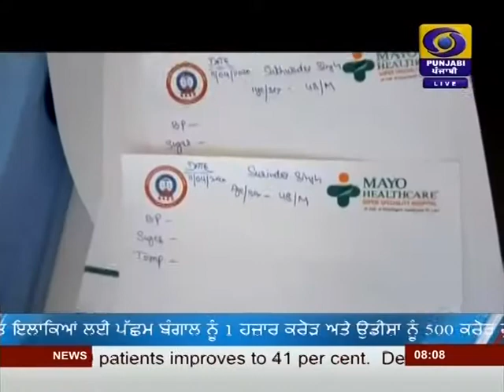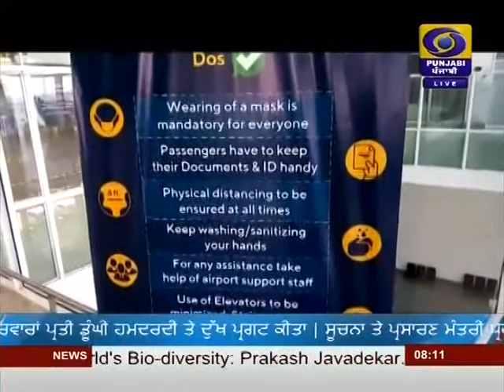DD PUNJABI NEWS | LATEST NEWS | JALANDHAR | AT 0800AM | DATED -23-05-2020